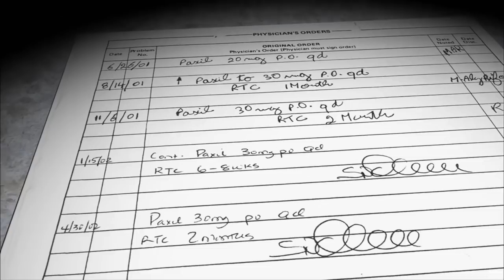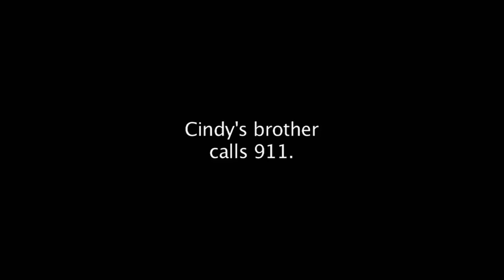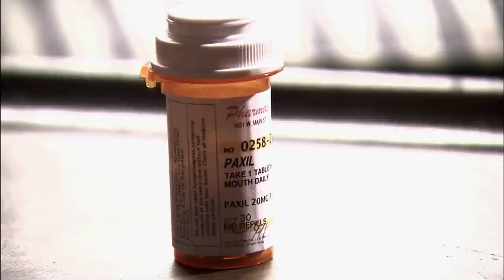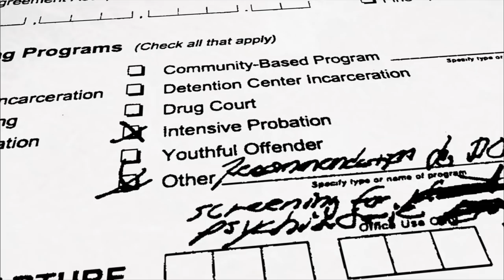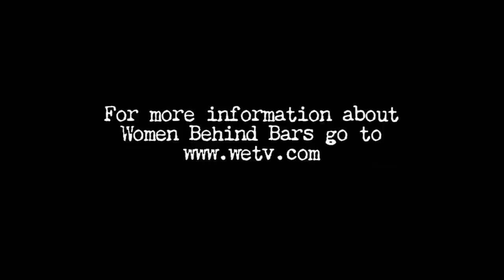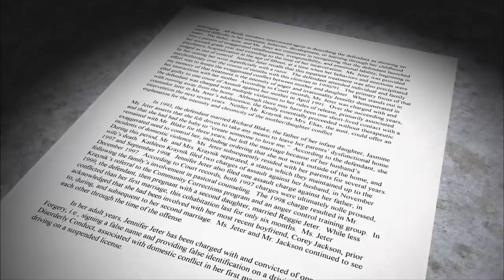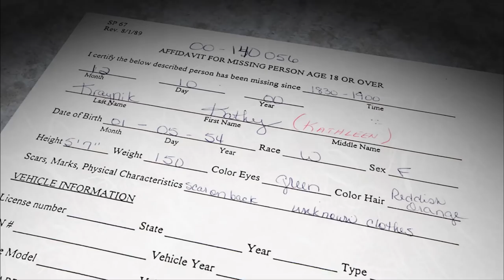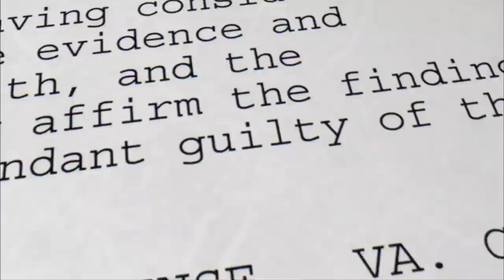Women Behind Bars - Season 1, Episode 2 - Cindy and Jennifer - Full Episode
A look at the stories of two women who were convicted of murdering their mothers.